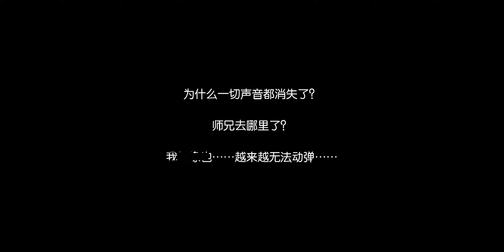Dragon Raja : Main Story Level 147